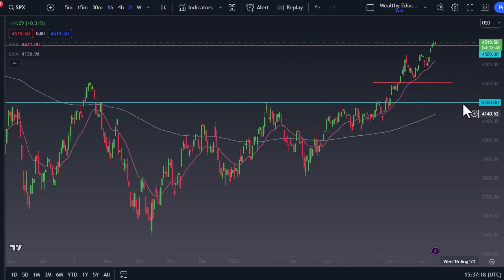S&P 500 Forecast July 18, 2023